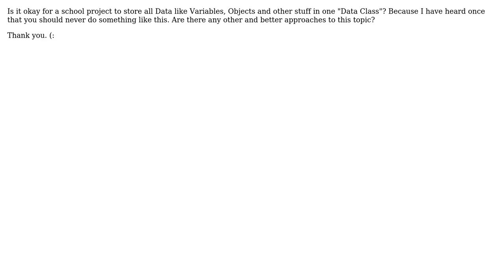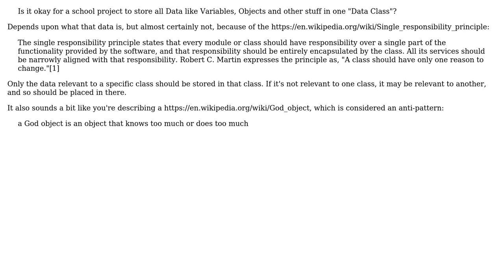Is it okay to store all Data in an Data Class?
With thanks & praise to God, and with thanks to the many people who have made this project possible! | Content (except music & images) licensed under CC BY-SA | Music | Images & others | With thanks to user kartoffelx86 user Andy Turner and the Stack Exchange Network Trademarks are property of their respective owners. You are responsible for your own actions.